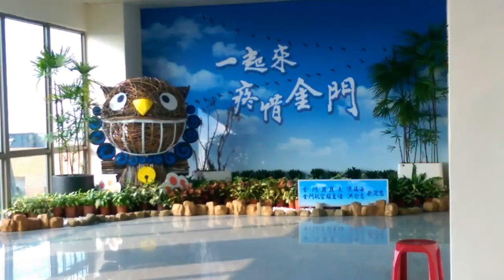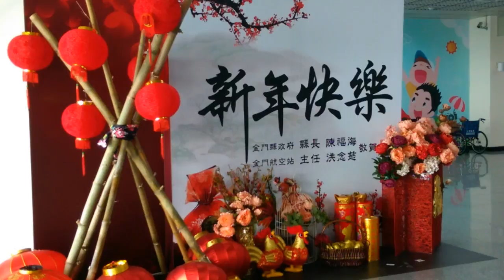0301金門大學TA研習會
使用華碩微電影APP快速製作！